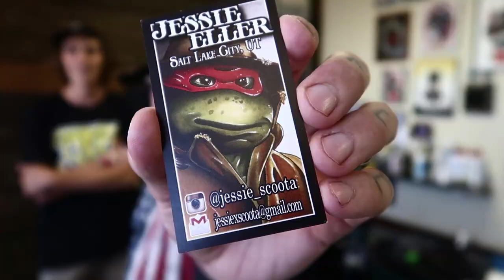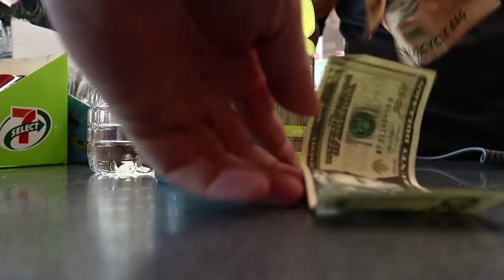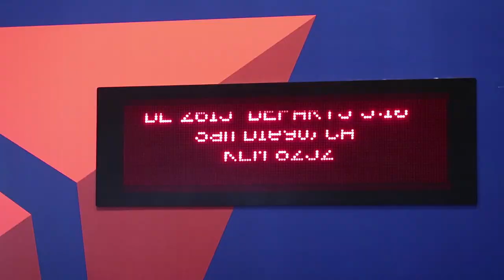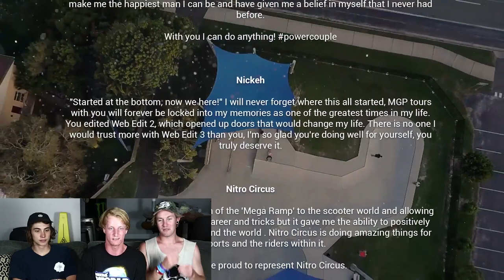SCOOTER BRAD GETS TATTOO...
Stranger lets me tattoo a scooter on his body.. PERMANENTLY. Myself along with the funny Undialed boys Clayton and Will got matching tattoos of pro custom scooters from @JESSIE_SCOOTA at SALT CITY TATTOO. Need Scooter Parts?

Later on we watch and react to Ryan Williams Web Edit 3 Best Reaction video obviously guys come on.

SEND FAN MAIL TO:

103 Riccarton Road
Christchurch 8041
New Zealand

►Instagram.com/ScootaBrad
►Facebook.com/groups/ScootReview
►Twitter.com/ScootaBrad
►Youtube.com/PSTBRAD12
►Snapchat.com/Bradislegit

I make daily vlogs and the one and only news show "Scoot Review" where I report on the latest in Scootering News this show can include big names such as Tanner Fox, Raymond Warner, Ryan Williams, Jake Angeles, Dakota Schuetz, Capron Funk, Corey Funk aka the Funk Bros and so much more!